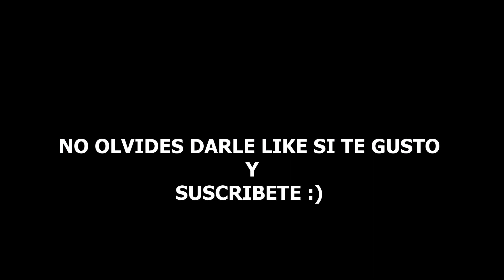Cuadrilla Juvenil La Nueva (Feria Internacional del Maiz Tequisistlán 2024)